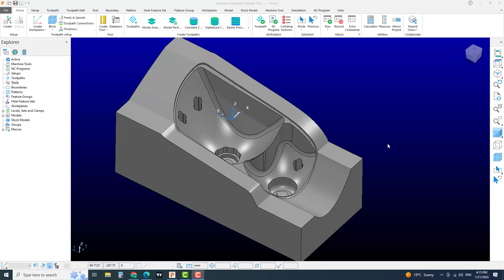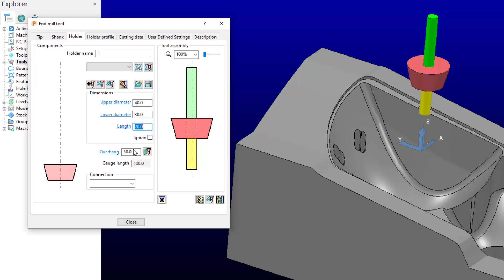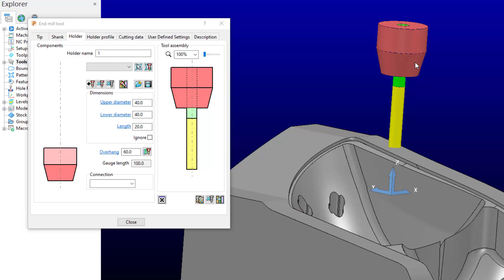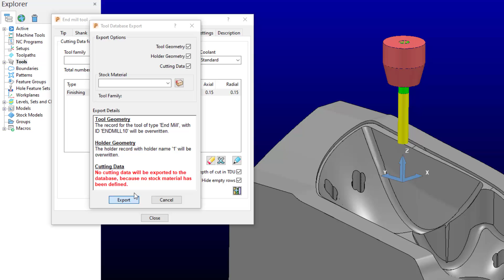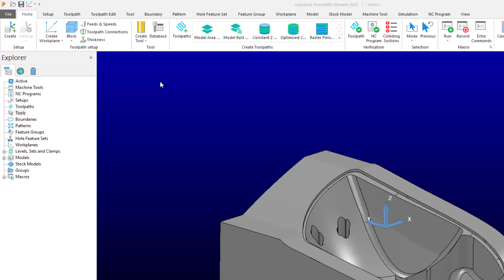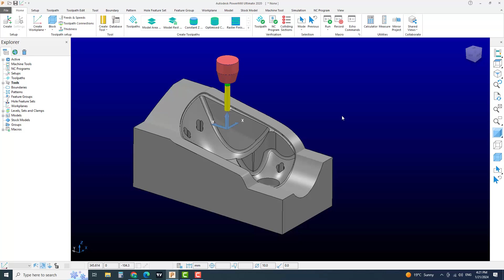Powermill tool database – powermill 2020 tutorial – how to save tool in database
This video is about powermill 2020. In this powermill 2020 tutorial you will learn powermill tool data base through easy guideline. That is 63 autodesk powermill 2020 tutorial about how we can create delcam programming in hindi, delcam tutorial in hindi for cnc machining through easy steps.

Important Note:
If you are using autodesk powermill 2023,powermill 2022, powermill 2021 or powermill 2019 or powermill 2018 you can also follow the step is I am performing in my autodesk powermill 2020 tutorials, because all the command in all autodesk powershape versions are same.

Special Message To You:
I want to tell you that I care about your valuable time. So I have created this video shown every thing step by step to make it more easier to you.
*Thanks for sharing your valuable time and reading this description . I hope, I was able to help you about ‘’powershape 2020 tutorial’’. I can’t grow this channel without your support.